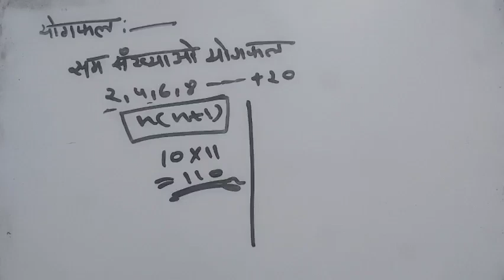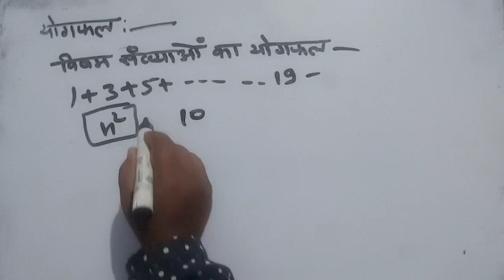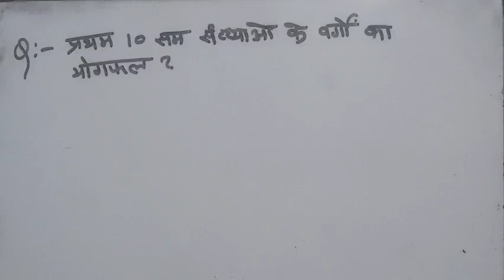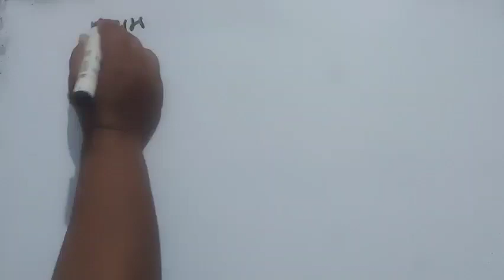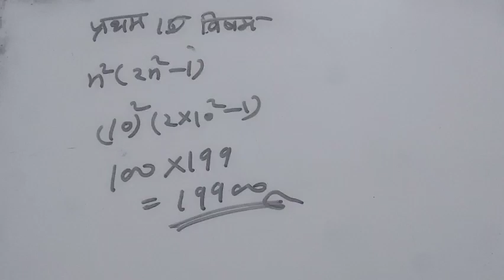Math's by Anam ma'am||Number system(योगफल)|| The Education Faculty